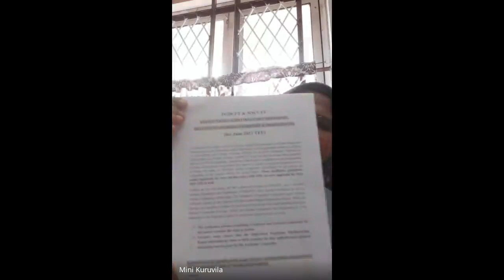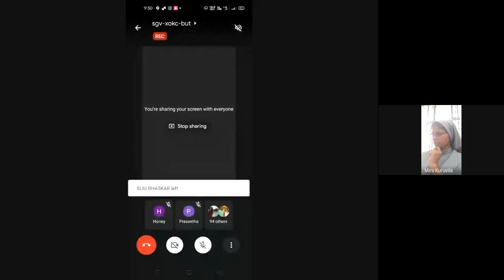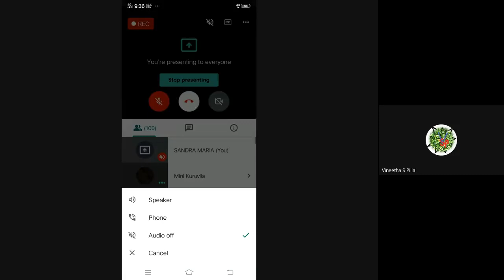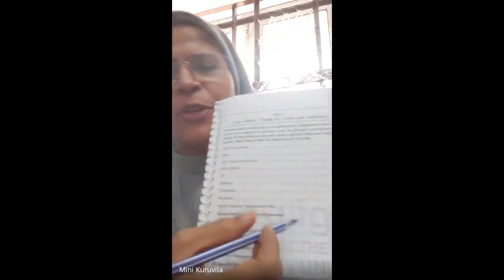MCFTL 02 1of 1 Jan 2021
MCFTL  02  (Mental Health and Disorders Supervised Practicum ) is a course in Master of Science Counselling and Family Therapy (MSCCFT) under School of Continuing Education (SOCE).